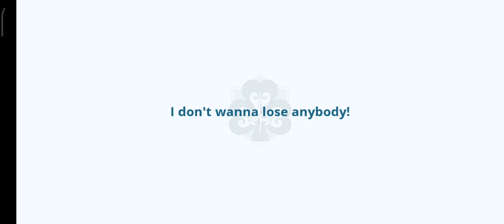Black Clover Global - Grey Light Supporter - Rank SS+ Summon now!